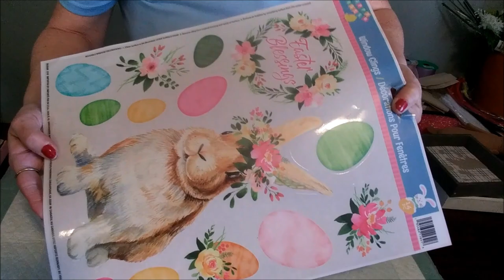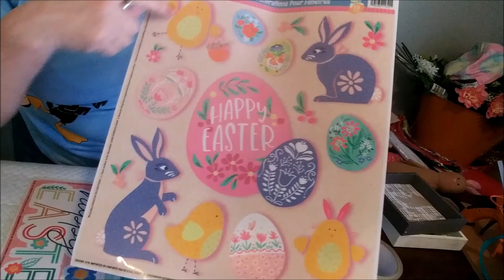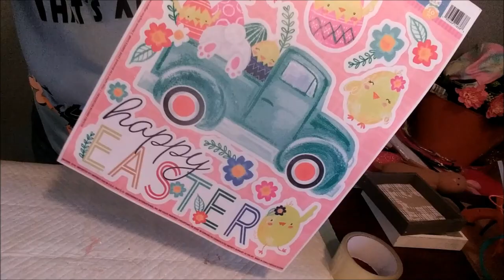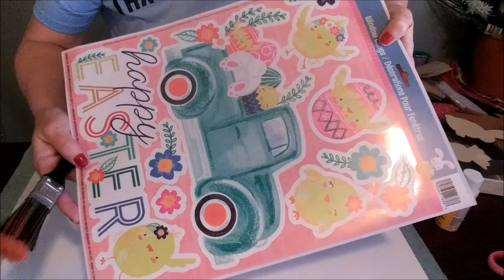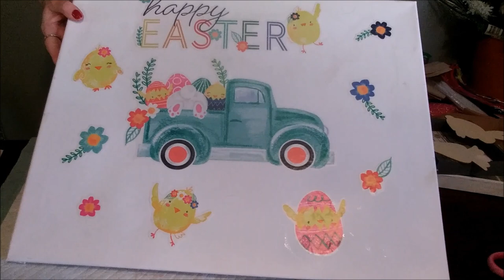NEW 4 DOLLAR TREE HIGH-END EASTER DIYs 'Hop into Spring Ep. 7' See how I used window clings in DIYs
Today I'm sharing with you how I used Dollar Tree's window clings and turned them into a work of art. They can be hung on the wall or used on a table, a mantle, or put on a wreath. Then the other 2 DIYs I used 2 old box signs and turned them into wall signs, or tabletop DIYs.
All you need for these projects are 2 window clings, 1 large canvas, 1 large picture frame, 2 box decor, mod podge, paintbrushes, paints, 1 carrot, 1 bunny, glue gun, and glue sticks.
If you like today's video I hope you click the like button, it will really help my channel grow, subscribe to my channel, and click the notification bell so you won't miss any of my future uploads. I would really love to have you as a member of my family here on YouTube.

How to enter into the give-a-way contest. All you have to do is watch my videos, subscribe to my channel, and leave me a comment letting me know you entered into the contest so I'll have your name to put into the drawing box. Then when I reach 500 subscribers I'll do a drawing during a DIY video and announce the winner. The winner has one week to reply or I'll have to pick another winner.